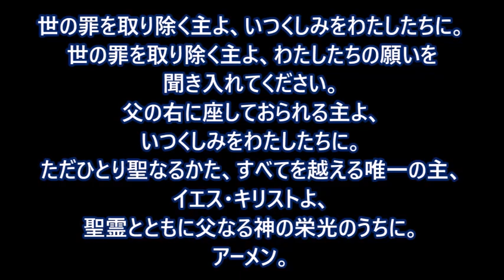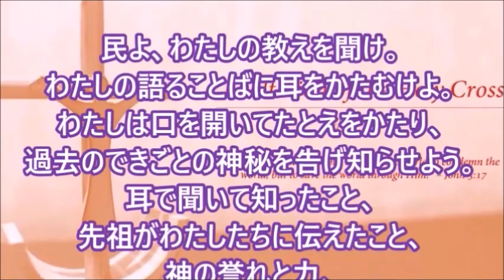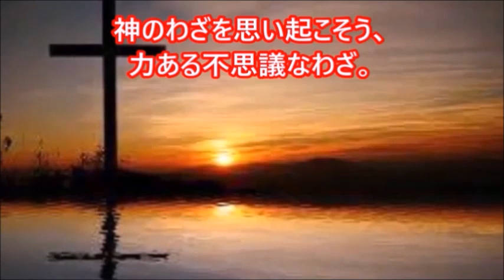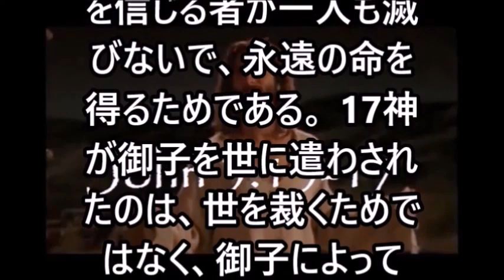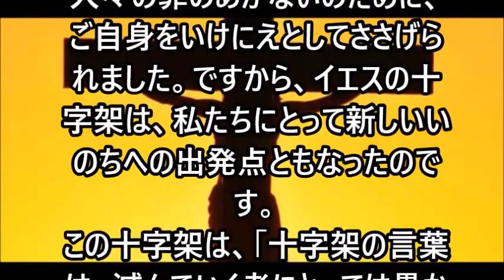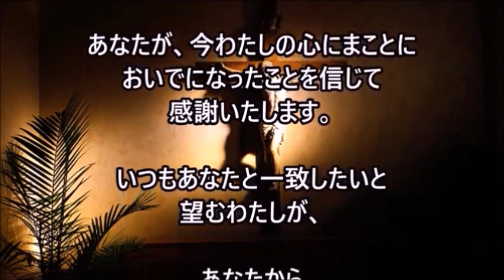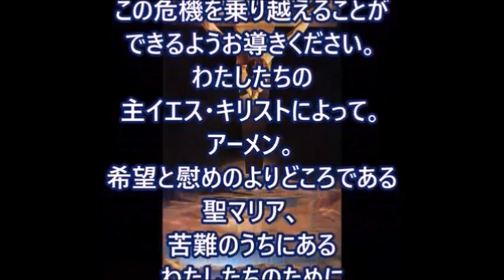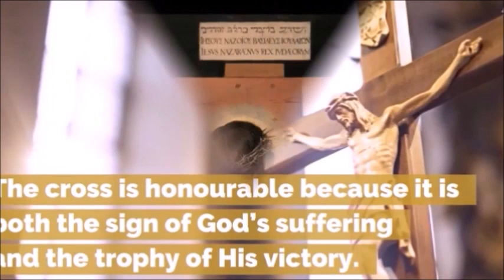ミサ、2022.9.14 (水) 十字架称賛、Japanese Mass on Wednesday 14 September 2022